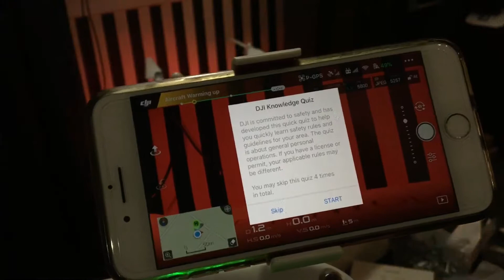DJI Phantom 3 SOLD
I’m selling my DJI Phantom 3 Standard, that I originally got from DJI almost 2 years ago. Only reason for selling is i am upgrading. Drone works great, and has no defects that prevent it from operating. I have had a few rough landings so there are some scuffs on the body but as you can see in the pics and video i will attach, it has no issues starting up and flying. I’m asking 450 OBO. Everything included is listed below and shown in the pics.
- Drone P3S with 2.7k camera
- Drone Controller
- Two (2) Authentic DJI Batteries
- One 8GB SD card
- 3 sets of props (one set is brand new)
- Prop carrying bag
- Camera Cover and Gimbal Lock for traveling
- DJI charger and complete accessories
- The original boxes